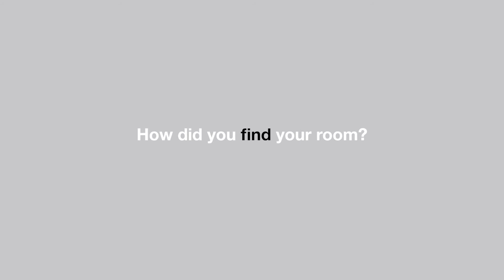Finding accommodation as an international student